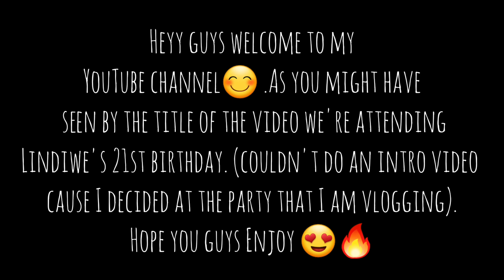Attending a 21st Birthday celebration | unplanned vlog | SA YouTuber | roadto700 subscribers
Hey guys welcome back to another fearlessly authentic production.